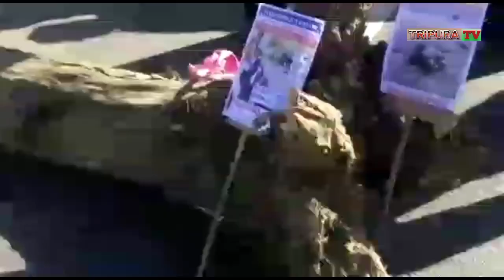BISRAMGANJ DEWAN BAZAR DONBOSCO BUSKANGO LAHAR KASULAIKHA